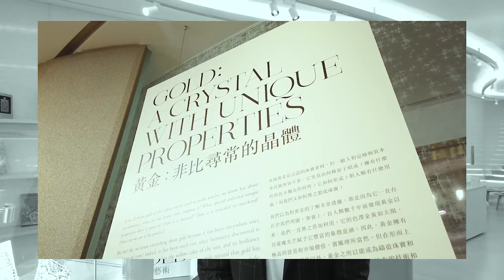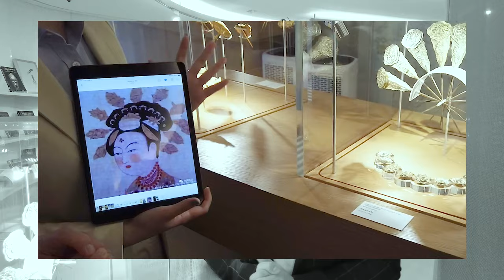【黃金】皇帝射箭怕整襯手指？投資實金是黃金第二大用途，第一大用途是飾金！一起欣賞香港少見古代黃金藝術品！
常常教大家買黃金作為投資工具，大家知道為何黃金價值連城嗎？其中一個原因是黃金自古以黎就是被受愛戴的貴金屬，開發和加工的難度使當時黃金數量稀有，金價並非一般人能承擔。設計成各式名樣的金飾後， 除是身份象徵外，亦是為黃金加入了故事和意義。李俊亨帶大家來到L'ÉCOLE珠寶藝術學院，一起欣賞黃金的藝術。

[純分享並無收廣告費]
L'ÉCOLE School of Jewellery Arts 珠寶藝術學院
The Art of Gold, 3000 Years of Chinese Treasures
黃金的藝術：三千年華夏珍藏展

本片所提供的資料只供參考分享用途，並不構成任何投資買賣邀請/建議。投資涉及風險，金銀價格變幻莫測，買賣前應做足功課，及考慮個人承擔能力。

👶黃金投資新手教學全整合📚

哩個世界竟然有貴金屬投資天書?!去下邊個Link度睇下啦📚
《避險之王者》－ 新手入門教學及金銀幣大圖鑑
《避險之王者2 － 唯金不破》進階投資教學及貴金屬政經歷史知識

Henry Li 李俊亨｜金銀幣及現貨金買賣專家